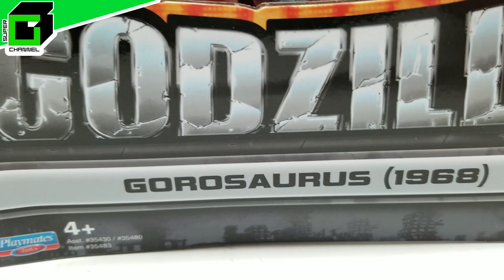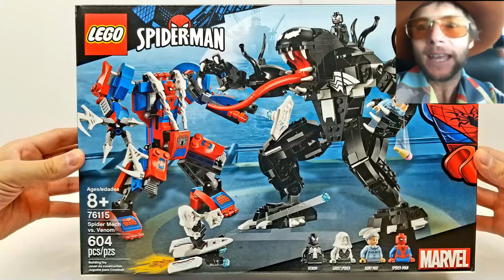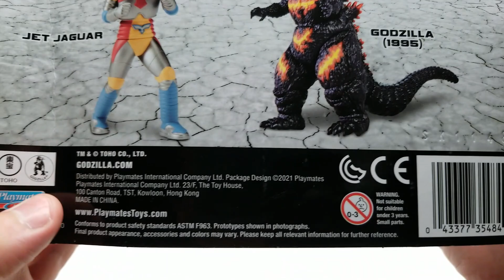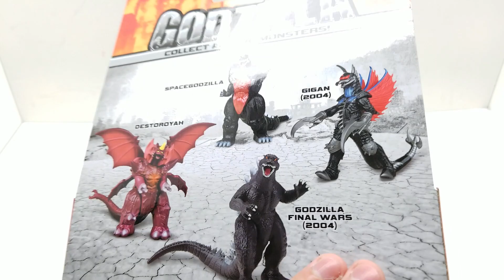GODZILLA (Classic) RODAN and GOROSAURUS